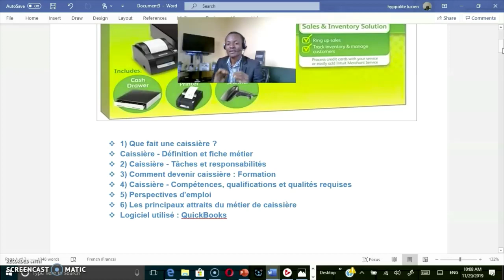Quickbooks point of sale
Devenir caissier / caissière # formation